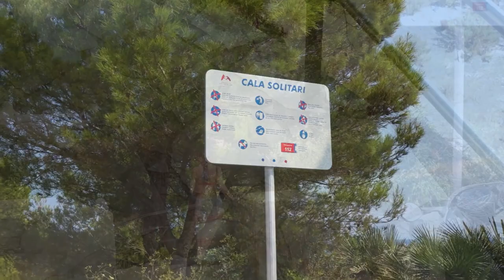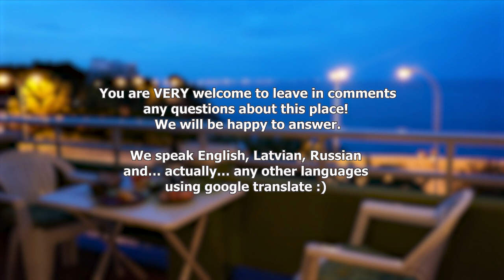Spain ~ Catalonia ~ Costa Daurada ~ MIAMI PLAYA (Casa blanca apartments review, Cala Solitari beach)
Miami Playa (Miami Platja) is a coastal resort about 30 km south of Tarragona, in southern Catalonia, Spain. Lovely quiet place.

Apartments Casa Blanca, located in Miami Playa, 2 steps from beautiful Cala del Solitari beach - just perfect for rest, swimming and snorkeling.

We appreciate your likes and subscription :)